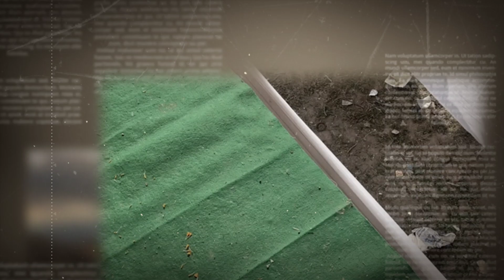मी गौरी,गणपती यांना देव मानणार नाही बिहार मध्ये एक लाखों लोकांनी घेतली धम्मदीक्षा राजरत्न आंबेडकर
cwc news
prakash ambedkar
imtiaz malik
प्रकाश आंबेडकर
शरद पवार